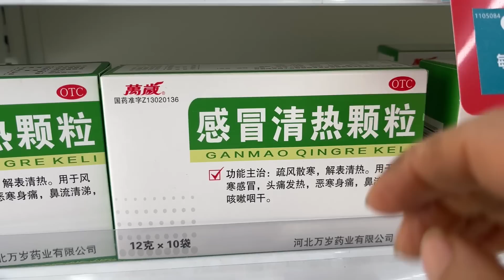二叔感冒兩三天，小倆口急忙上山送藥，一個人孤零零真心酸 【婷妹要努力】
二叔一個人在山上感冒了兩三天了，光明子又在學校，婷妹登哥連忙上山去給二叔送藥，希望二叔早日康復